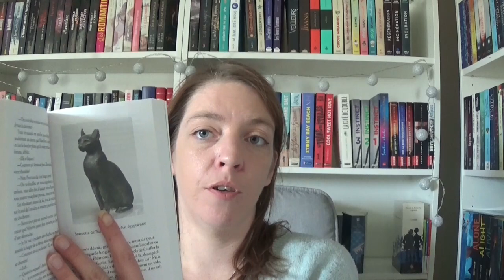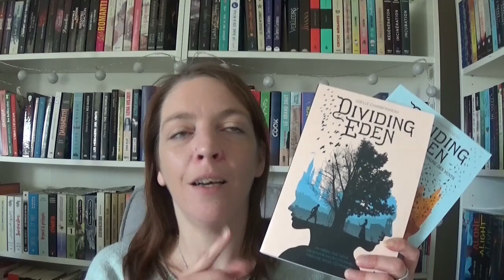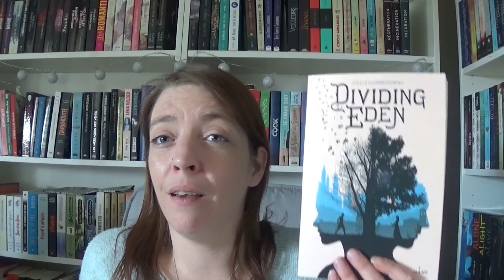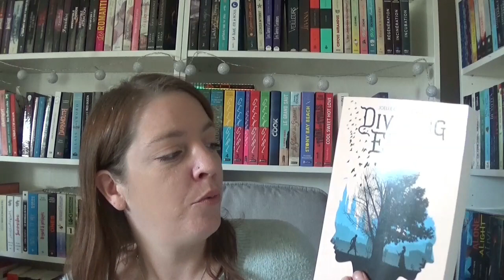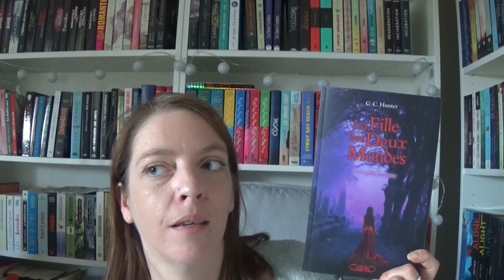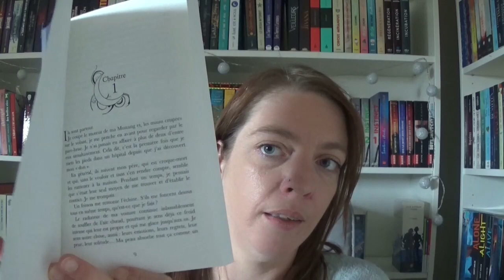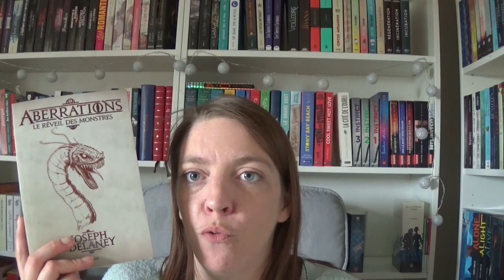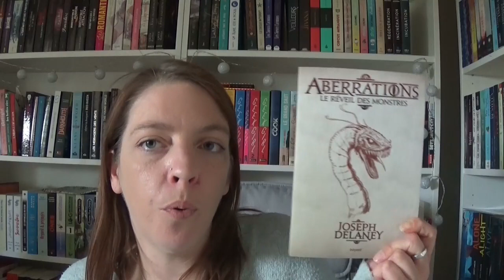Point Lecture # 111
Livres cités :

1/ 42 jours de Silène Edgar chez Castelmore
2/ Dividing Eden, tome 1 de Joelle Charbonneau chez Milan
3/ Dividing Eden tome 2 de Joelle Charbonneau chez Milan
4/ Le monde de Timmy de Marie H.Marathée chez Plumes Solidaires
5/ La filles des deux mondes tome 2 de C.C Hunter chez Michel Lafon
6/ Aberrations tome 1 de Joseph Delaney chez Bayard